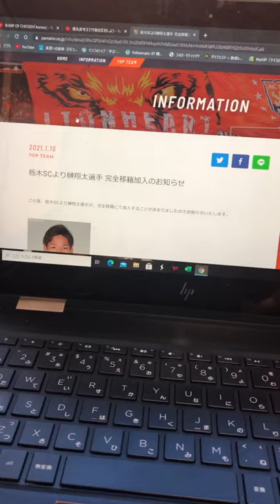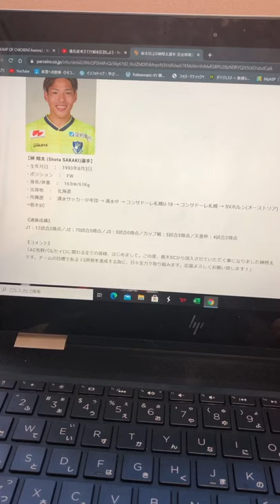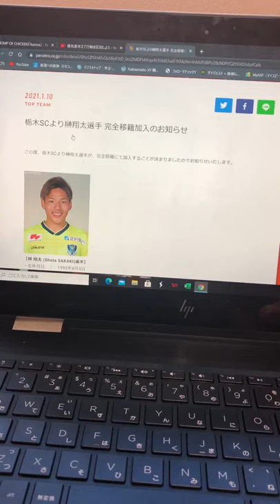【速報】AC長野パルセイロに栃木SCより榊翔太選手が加入のお知らせ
2021/1/10 16時時点

AC長野パルセイロ移籍速報

SC栃木（J2）より
FW榊翔太選手の加入が発表

横山監督の元でプレーしていた
横山チルドレンかな？

本田圭佑選手が経営参入していた
SVホルン（オーストリア）での
プレー経験もあり。

本田イズムの注入もして欲しいところです。